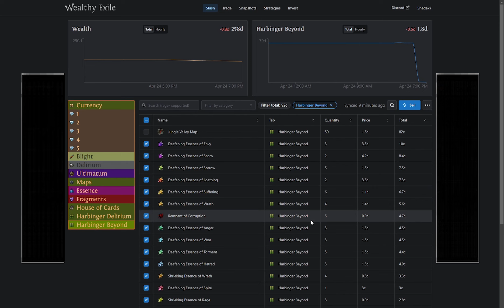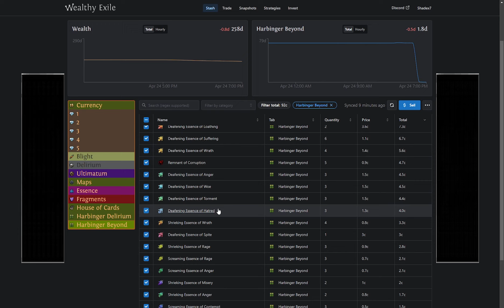NEW Essence Scarab of ADAPTATION has...Potential?? - Path Of Exile 3.24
100 Map Test to see which scarab combination is better
Results are pretty clear.

Let me know your suggestions on how I should test the Increased Rewards